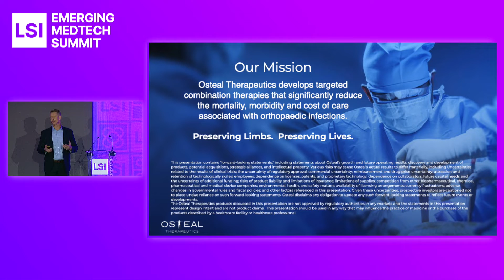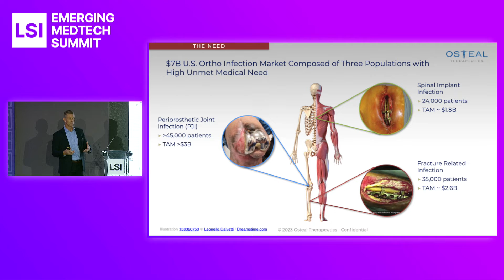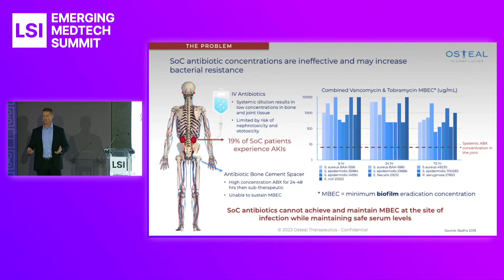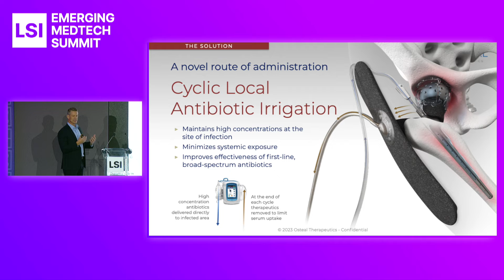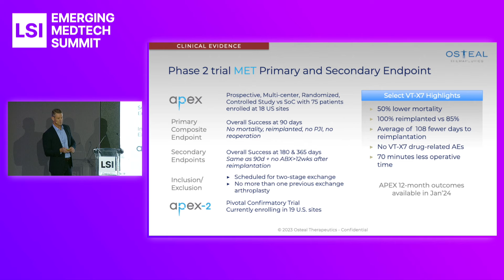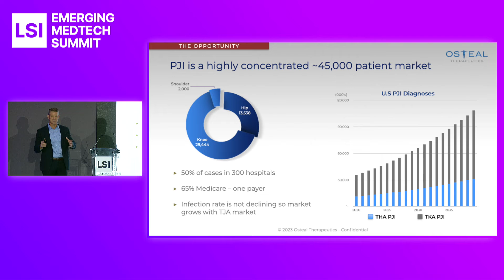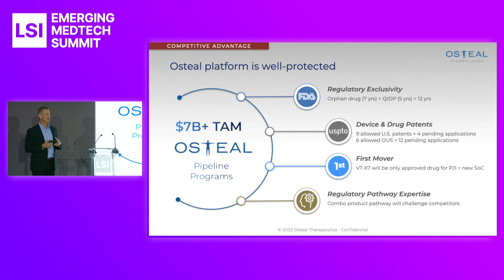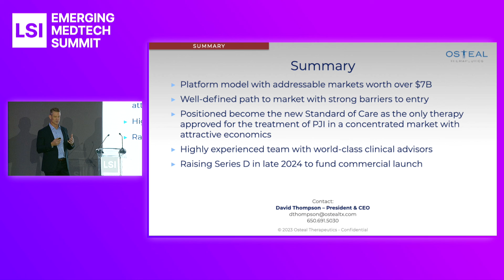David Thompson Presents Osteal Therapeutics at LSI Europe '23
David Thompson presented Osteal Therapeutics at LSI Europe ‘23 Emerging Medtech Summit.

Osteal Therapeutics is a musculoskeletal therapeutics company developing solutions for the treatment of orthopedic infections.